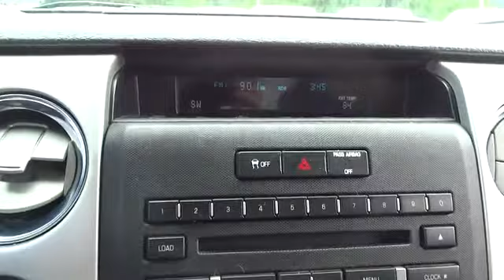2013 Ford F-150 Charleston, WV, Beckley, Princeton, Roanoke, Blacksburg 7-B271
2013 Ford F-150 XLT CRUISE CONTROL - Stock#: 7-B271 - VIN#: 1FTFX1EF4DFC13707

Ramey Save-A-Lot
4523 Robert C. Byrd Drive